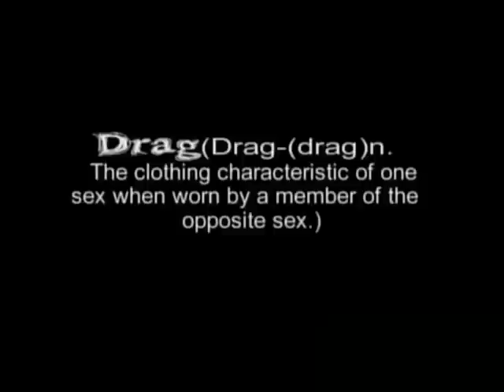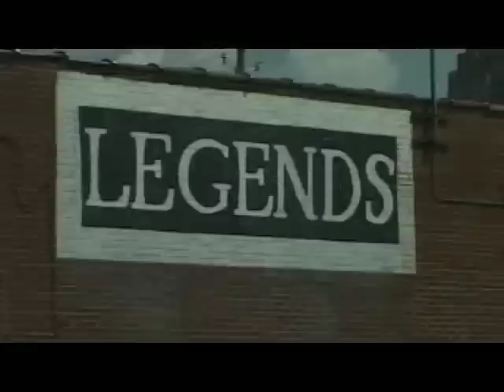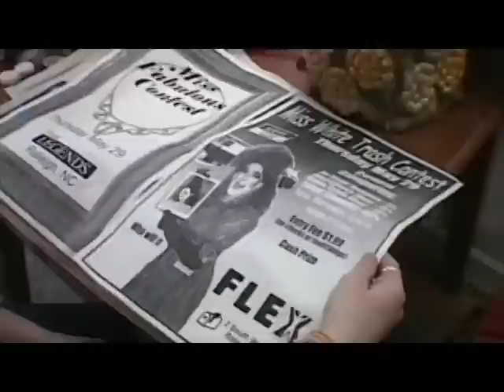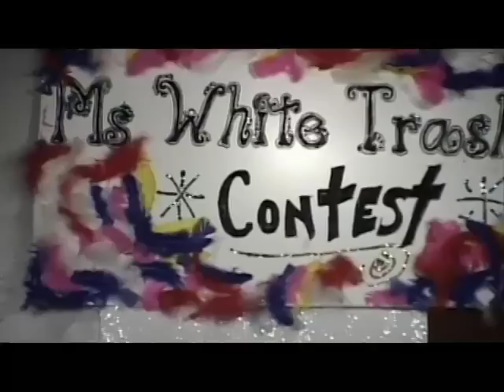CAMP:The Movie part 1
The First Movie I made - you can get it at TLAVideo.com